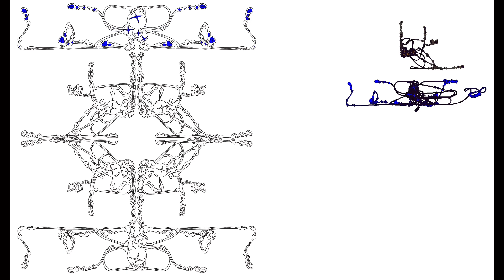Rain World Art Month | Day 15 | DLL/BLL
[ Clown Music Fades In ]